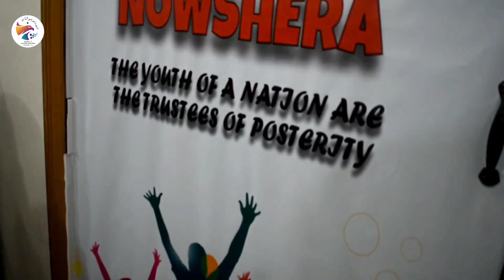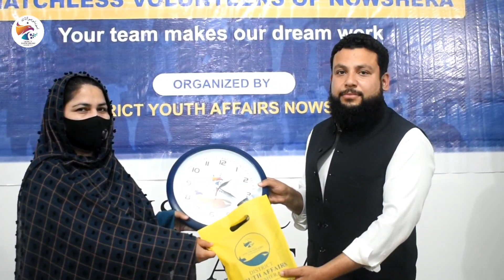Tribute to MATCHLESS VOLUNTEERS of Nowshera || DYO.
District Youth Office Nowshera  organized an event to honor the efforts of volunteers in the region. The program, named "Tribute to MATCHLESS VOLUNTEERS,"

As a token of appreciation, District Youth Officer distributed gift hampers to the volunteers, recognizing their hard work and dedication towards a great cause.